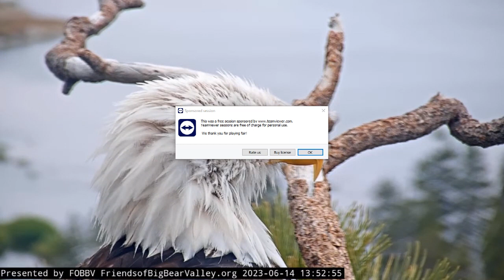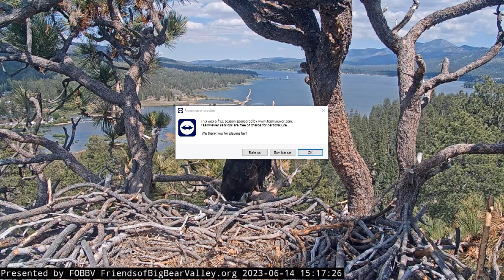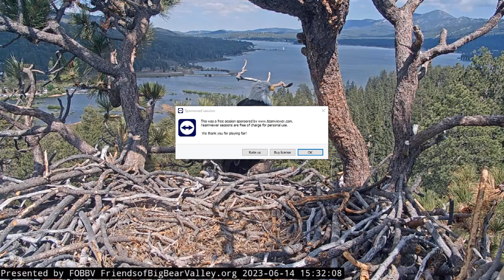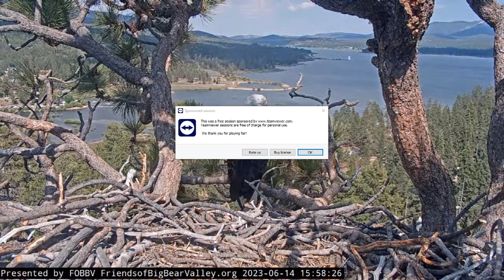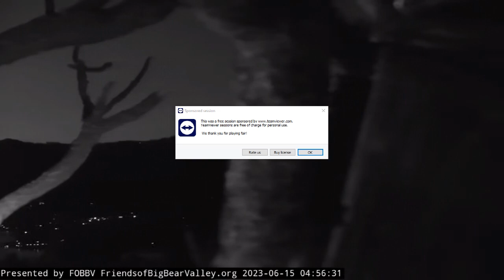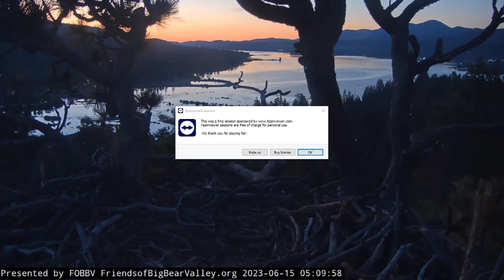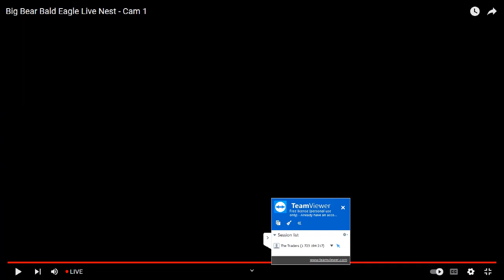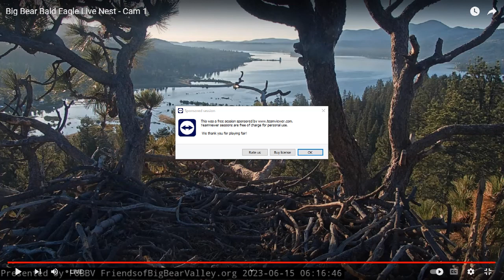Big Bear Bald Eagles 06/15/2023 04:27